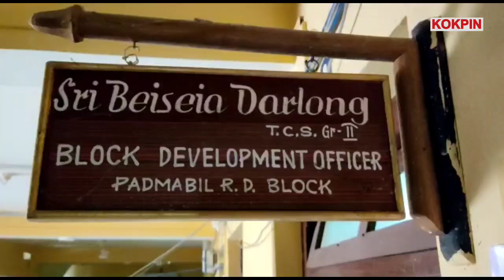Padabill Block Deputation Rwlaikha Tipra Motha l ADC Amchaio Haste Haphangni Sebsab Rwjakya